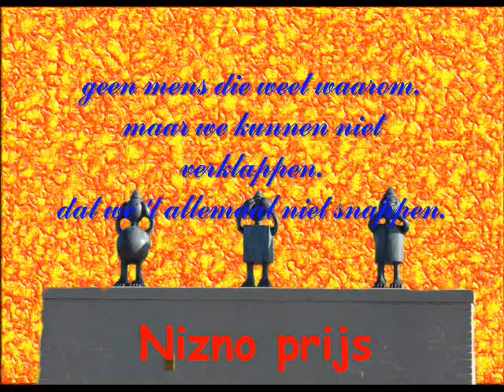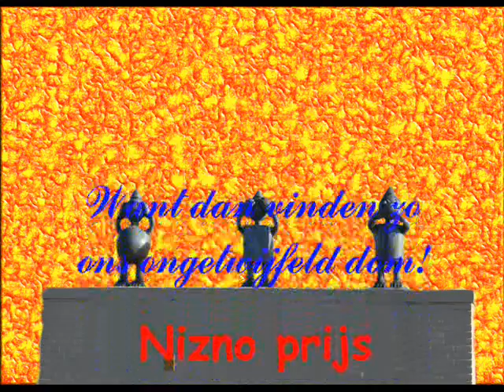de nizno prijs 0001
Het 3e nr uit de musical van de merseberchschool 2008/2009